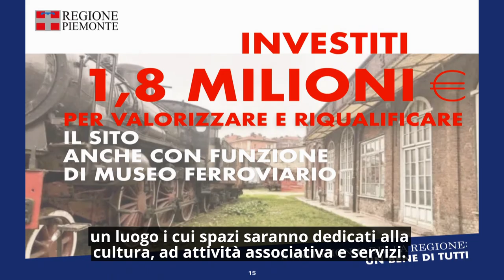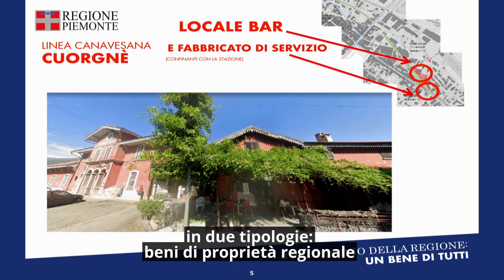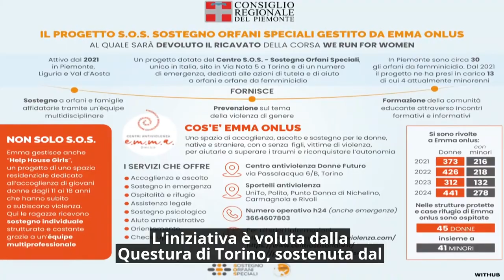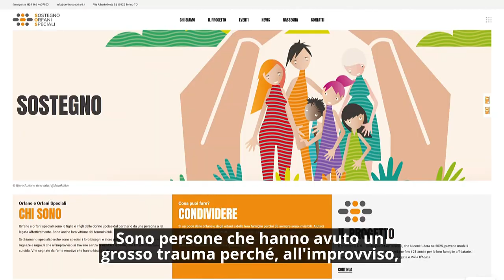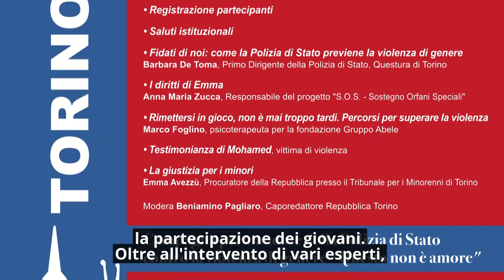Consiglio News del 6 novembre 2024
In questo numero del rotocalco: Riuso dei sottotetti, approvata la modifica; La stazione di Torino-Ceres tornerà a vivere; We Run for Women, corriamo per fermare i femminicidi.